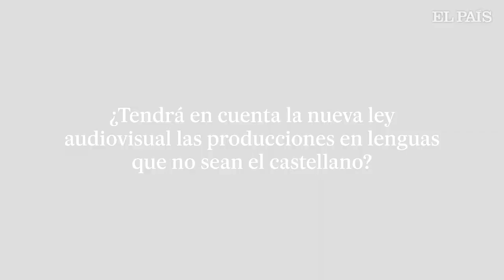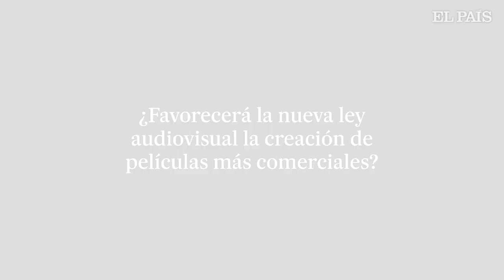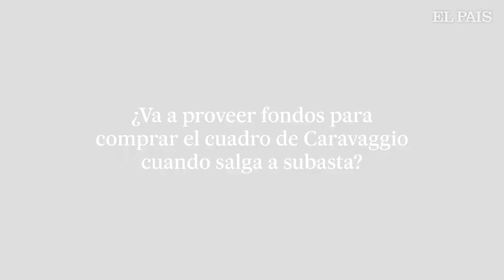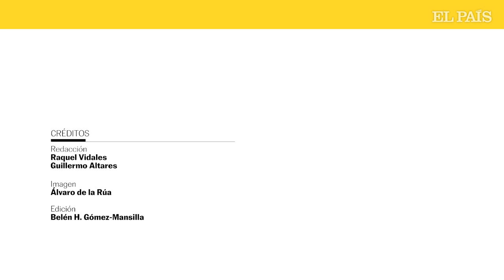ENTREVISTA a MIQUEL ICETA, ministro de CULTURA y DEPORTE